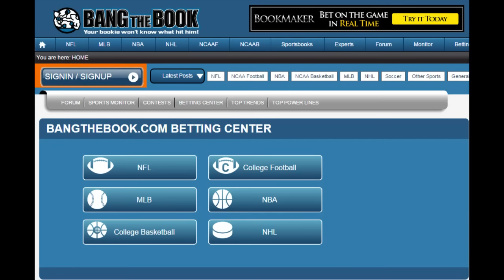Pittsburgh Steelers vs New England Patriots Week 1 pick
Steelers vs Patriots NFL Week 1 preview and prediction; The NFL season begins on Thursday night when Ben Roethlisberger and the Pittsburgh Steelers take on Tom Brady and the New England Patriots. NFL picks.